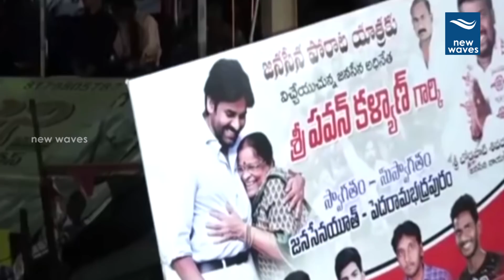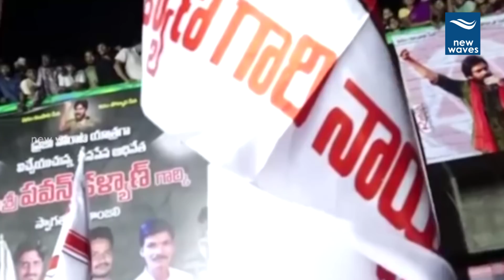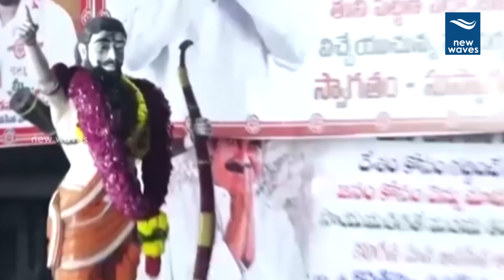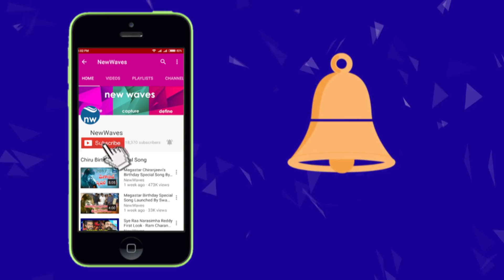పవన్ కళ్యాణ్ ఫుల్‌ స్పీచ్ | Pawan Kalyan Full Speech At Tuni | Janasena | New Waves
పవన్ కళ్యాణ్ ఫుల్‌ స్పీచ్ | Pawan Kalyan Full Speech At Tuni Public Meetting On 2 November 2018. Watch it on New Waves video.